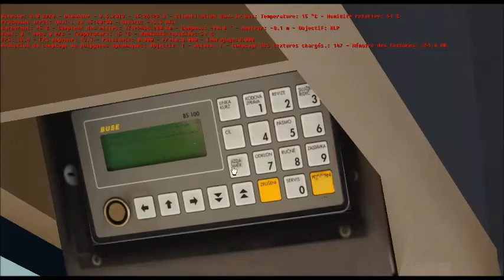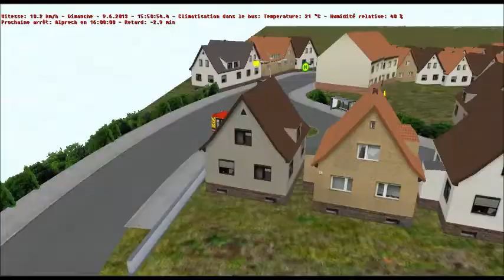Lets Play Omsi TCRB1 Ligne 23